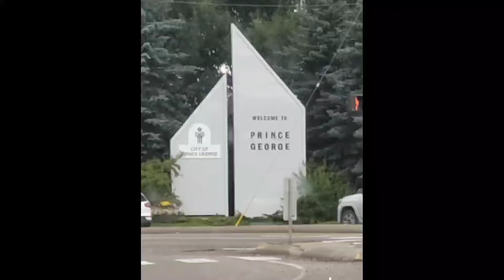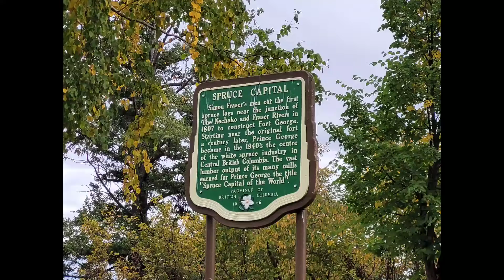Prince George,British Columbia, Canada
Prince George Is a largest City in Northern British Columbia Canada with a population of 74,000 in the Metropolitan area.It is often called the province's "Northern Capital" or "Spruce Capital,because it is the hub city in Northern B.C.It is situated at the confluence of the Fraiser & Nechako Rivers,and at the crossroads of Highway 16 and Highway 97.